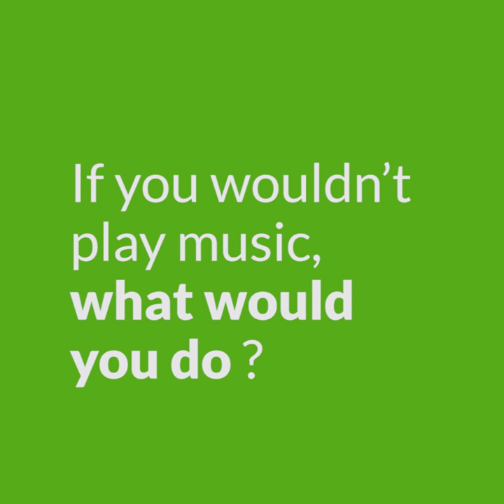ODP Backstage - Thomas Hengelbrock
Retrouvailles avec le chef associé Thomas Hengelbrock pour les concerts des 3 et 4 octobre.
Interviews, moments en coulisses toutes les semaines avec Orchestre de Paris Backstage.